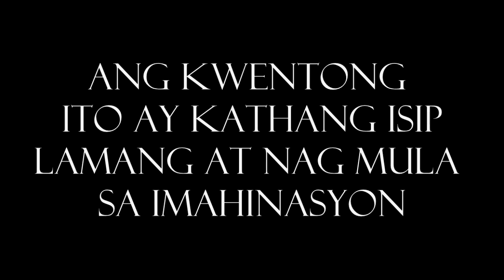Hitman 14 - Ang mga Aswang sa Maynila - Season 2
Hitman 14

Story: Original story by Paul Bringuela

Thumbnail and Background picture are made by Arthur T. Cortez

Sound Effects:

Sfx used in this video are free to use.